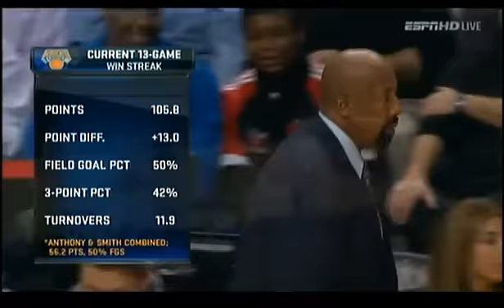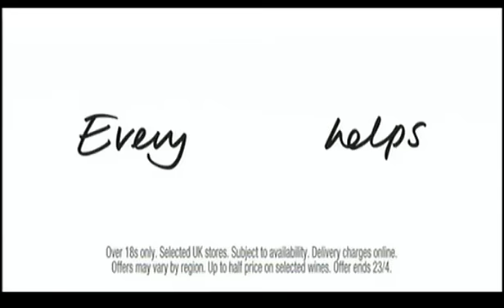New York Knicks vs Chicago Bulls full game replay April 12,2013 1st Quarter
hey guys if you like this channel please Subscribes Thanks Have a nice day!!